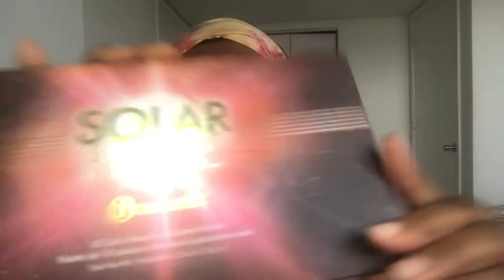NUBIAN QUEEN | MAKEUP TUTORIAL | BHCOSMETICS | NYX FOIL PLAY PIGMENT | $1 EYELASHES FROM WISH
Hey Beauties! Today’s look is for all the QUEENS !

PRODUCTS USED

EYES
Bhcosmetics :Moroccan Sunset palette &
Solar Flare palette

NYX Cosmetics: Foil Play “Pop Quiz”

Eyeliner: NYX Matte Black

Creme Eyeliner: Elf cosmetics Black

Mascara: Toofaced “Better than sex”

FACE

Foundation: Maybelline Fitme Matte 355 Coconut &
Maybelline powder Toffee

Concealer :Colourpop cosmetics Nofilter #40

Setting powder: The Crayon Case Chalk Dust N

Highlight: The Crayon Case “Honor Roll”

Blush: NYX Blush palette “Light”

Contour: Elf Turks & Caicos palette
Colourpop Nofilter foundation stix  Deep dark 197W

LIPS

Lipstick :Mac cosmetics Nickis Nude

 Liquid lipstick: Kat Von D “Ludwig”

Lipliner The Crayon Case “Bear”

Setting spray: Milani Make it last Matte